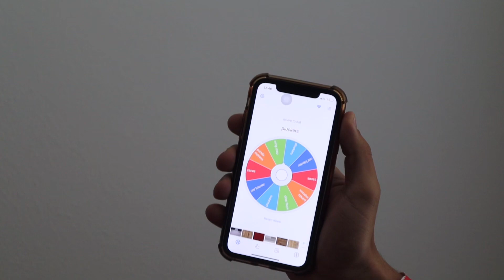He Pulled Up To My House In This.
Welcome to Donovan’s Vlogs‼️

I’m Donovan a 20 year old guy just out here trying to live his life to the fullest with some amazing friends to tag along with me on this crazy journey we call Life. We are gonna try and make you feel every emotion in your body so if you like what you watch here, think about hitting that subscribe button and joining the gang.

Today’s video: My best friend got a brand new Car and it’s super dope also we couldn’t decide what to eat so we had a big argument over it and then I put a kayak In a hotel pool 😂 check out the full video above!

Thank you guys sm for the support on the new Different Drop!! We are almost sold out and that’s crazy to me but I can’t thanks y’all enough!! ❤️

Check to see what’s available still.
Give us a follow and Stay Different!!

Love you guys see y’all next Sunday!❤️

Outro song can’t leave without it by 21 Savage